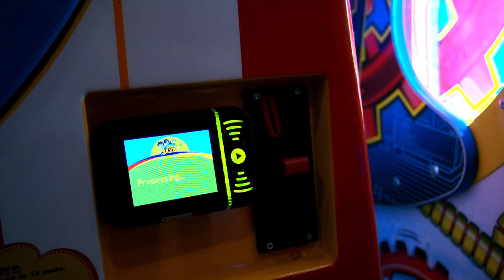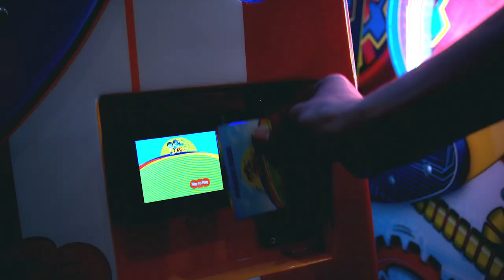SAYB City PlayLand - Yoloz TVC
SAYB City PlayLand - Masti ki dunia
YOLOZ - Bargar and ShaksBar
99/100-A, Ali Trade Center, MM Alam Road, Gulberg III, Lahore, Punjab, Pakistan.